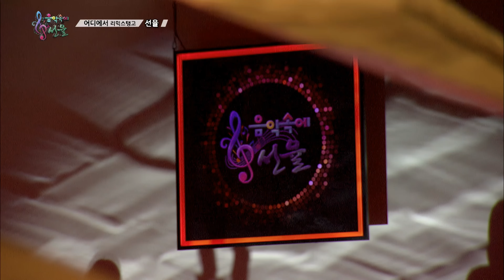[SY TV - 음악속에선율] 어디에서 리믹스탱고 - 선율 (235회)